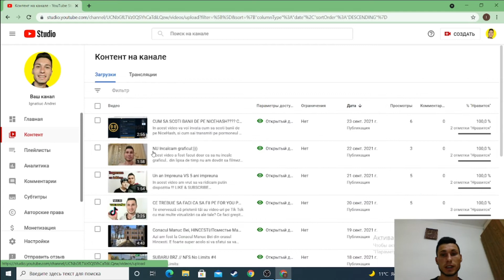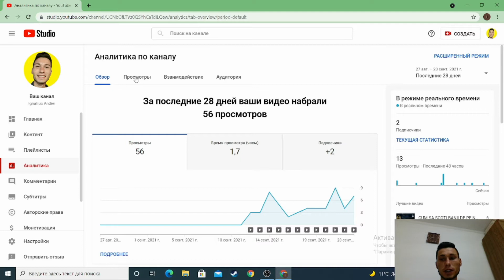CITI BANI FAC DIN YOUTUBE??? Analitica canalului meu:)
In acest video voi vorbi despre cati bani am facut din YouTube